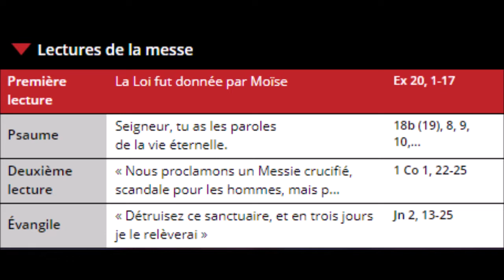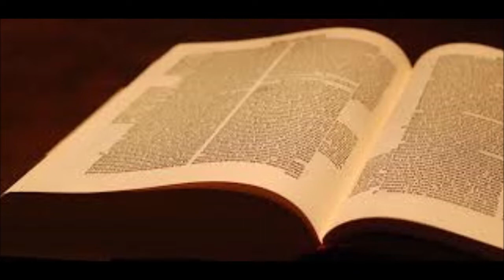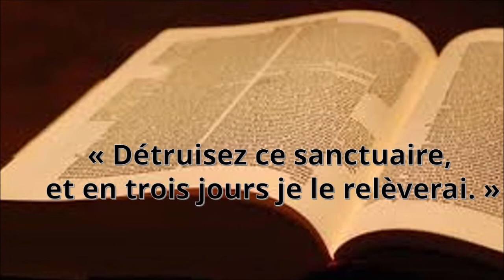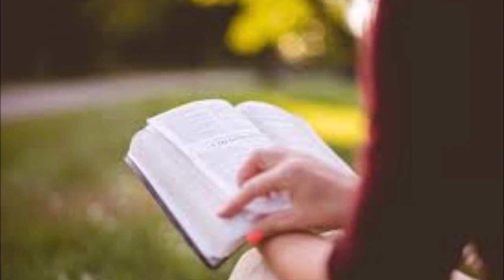HOMELIE DU 3e DIMANCHE DE CAREME B, LE 07 MARS 2021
« Ses disciples se rappelèrent qu’il est écrit : L’amour de ta maison fera mon tourment. »Des Juifs l’interpellèrent : « Quel signe peux-tu nous donner pour agir ainsi ? » Jésus leur répondit : « Détruisez ce sanctuaire, et en trois jours je le relèverai. » Les Juifs lui répliquèrent : « Il a fallu quarante-six ans pour bâtir ce sanctuaire, et toi, en trois jours tu le relèverais ! »
Le psaume témoigne de cette belle liberté, de même que le geste de Jésus qui dénonce le détournement commercial et honteux de la religion du Temple.